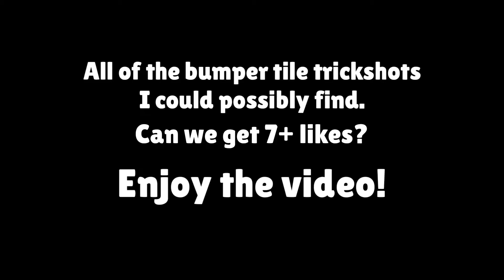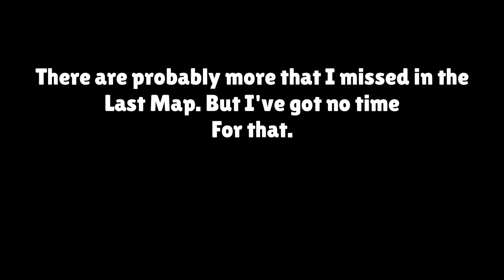Every Bumper Trickshots Possible! - Brawl Stars